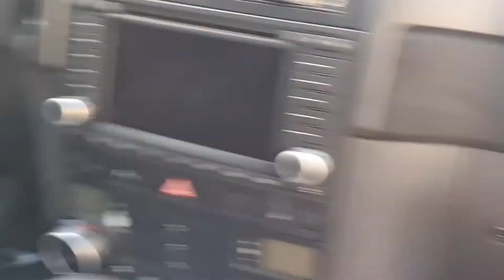Softlack mit 3 Euro am TOUAREG 7l entfernen - Fensterhebertaster wechseln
Wie man mit einfachsten Mitteln sein klebrigen Softlack entfernen kann. Mit 3€ und bisschen arbeit, zu einem perfekten Ergebnis. Ich hoffe euch gefällt das Video, falls ja, lasst gerne ein Abo und ein Like da

Die absolten china Fensterheber